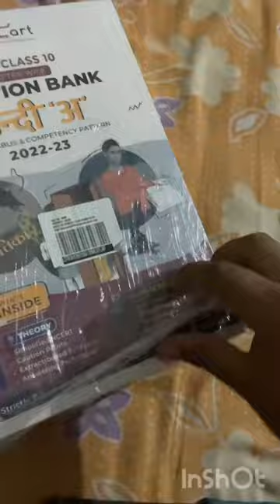Flipkart BBD Book 🔥🔥unboxing🔥